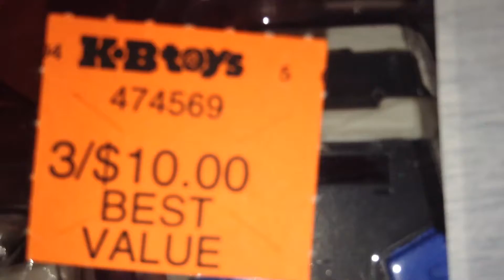Gundam MSIA: Sneak Peak for upcoming reviews.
Well :) yea :D